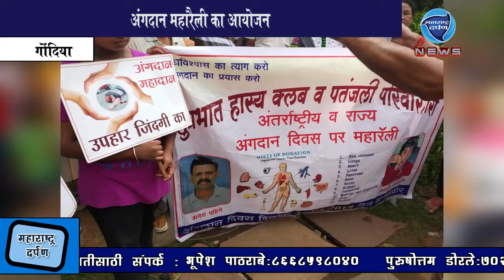गोंदिया:अंगदान महारैली का आयोजन:महाराष्ट्र दर्पण : २७/८/२०१९